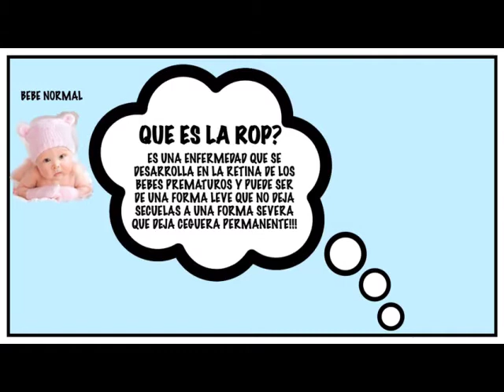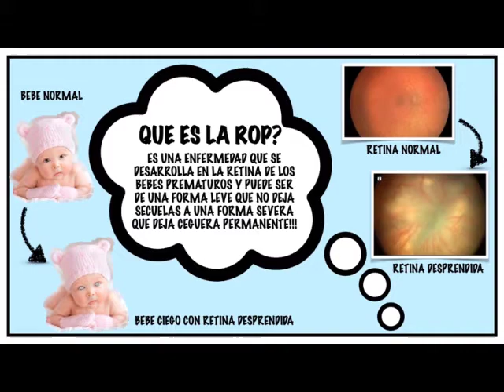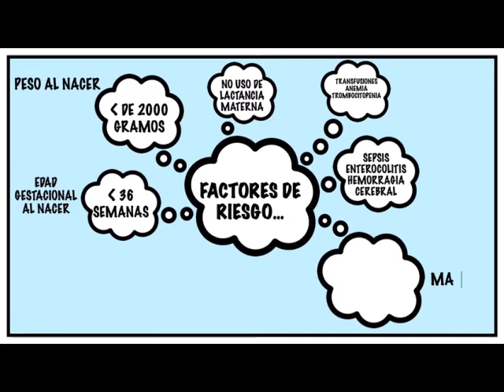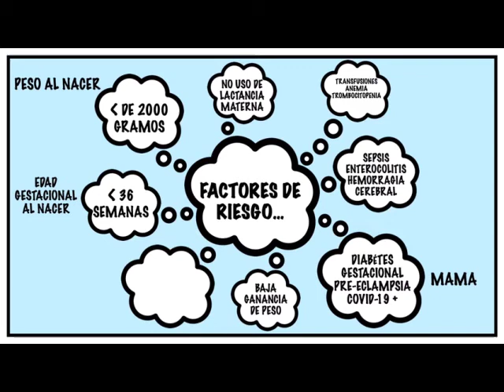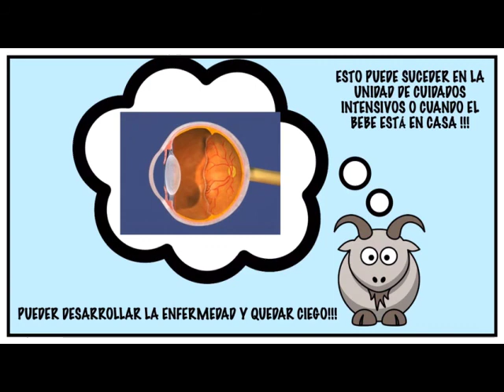ROP 2 1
Retinopatía del prematuro